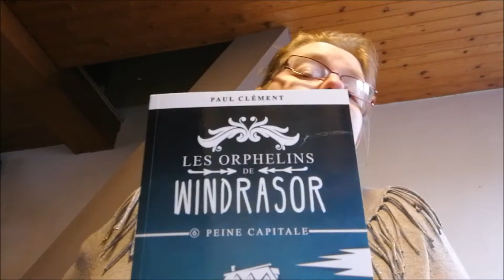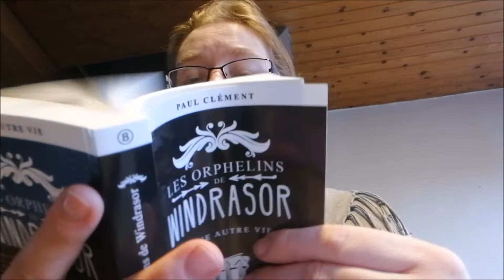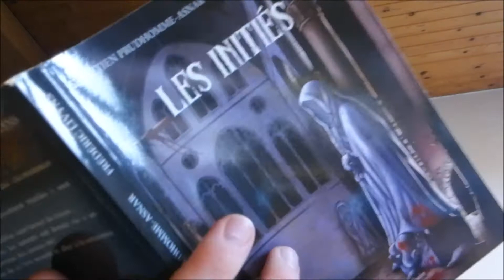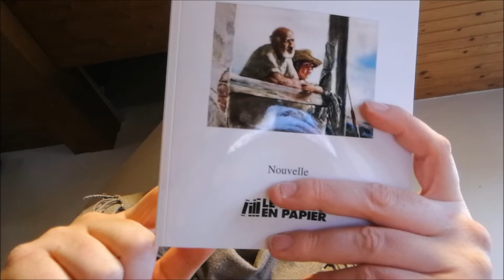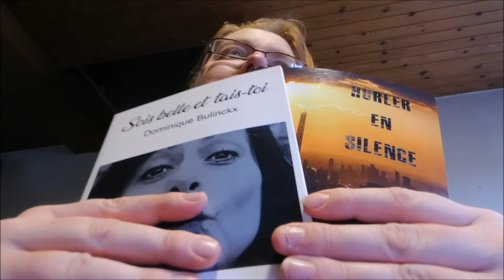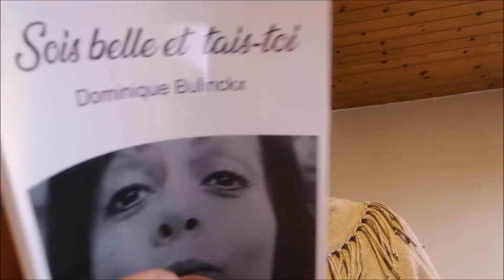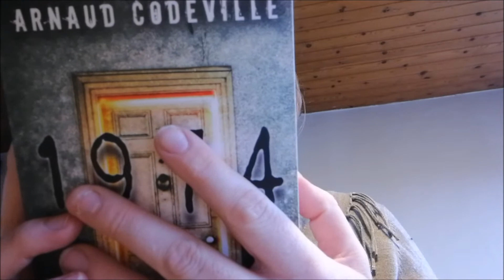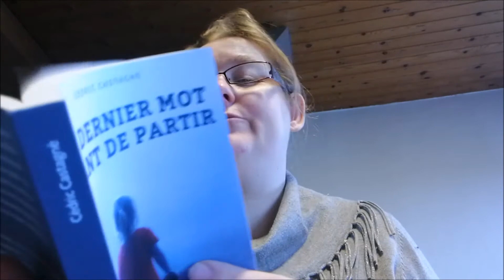Magnifique journée à Mon's Livre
On se retrouve aujourd'hui avec un retour sur une magnifique journée au salon du livre de Mons.

Si vous avez lu un de ces romans, que vous voulez en discuter, n'hésitez pas à laisser un petit mot en commentaire.

105/1 rue de la station
7700 Mouscron (Belgique)